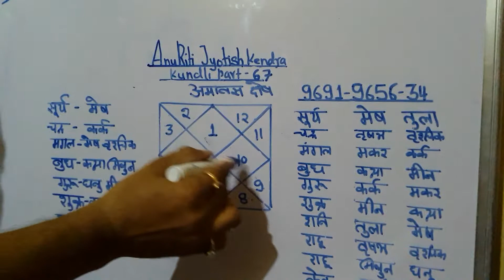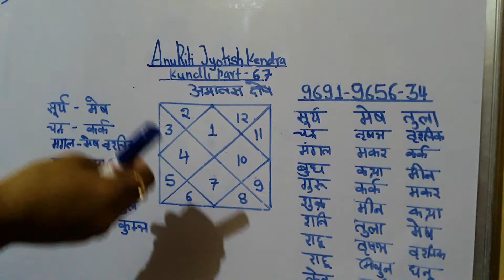Amaavas dosh kundli part 67